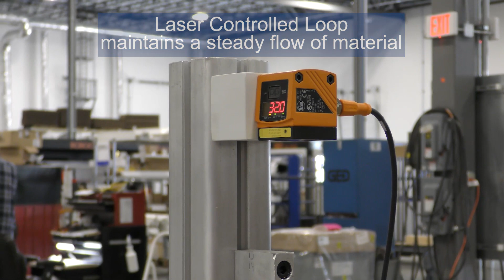GED Screen Machine Operations Demo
To learn more about the product in this video,
This video introduces the GED Screen Machine and illustrates an overview of the machine process.